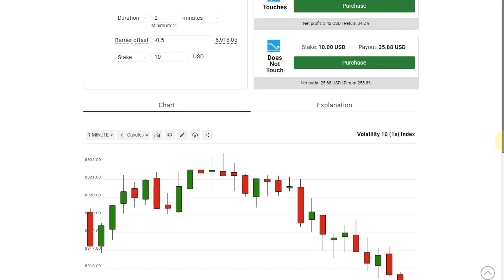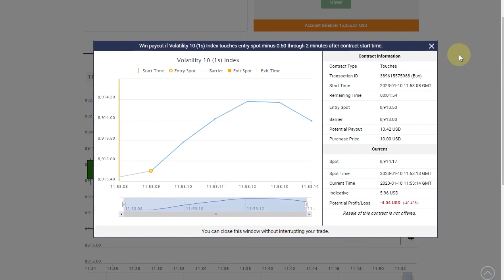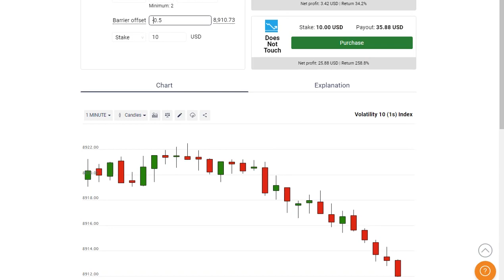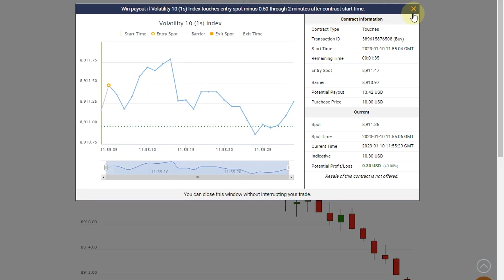Binary.com Touch/No touch Minute Strategy |Binary options| Binary sinhala| 100% winning strategy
✅ This is 𝐨𝐧𝐞 𝐨𝐟 𝐭𝐡𝐞 𝐛𝐞𝐬𝐭 𝐰𝐢𝐧𝐧𝐢𝐧𝐠 𝐬𝐭𝐫𝐚𝐭𝐞𝐠𝐲 which 𝐈 𝐮𝐬𝐞
𝐩𝐞𝐫𝐬𝐨𝐧𝐚𝐥𝐥𝐲. This 𝐛𝐢𝐧𝐚𝐫𝐲 𝐬𝐭𝐫𝐚𝐭𝐞𝐠𝐲 has a 𝐯𝐞𝐫𝐲 𝐡𝐢𝐠𝐡 𝐚𝐜𝐜𝐮𝐫𝐚𝐜𝐲. 𝐁𝐢𝐧𝐚𝐫𝐲.𝐜𝐨𝐦 is an amazing platform to 𝐦𝐚𝐤𝐞 𝐦𝐨𝐧𝐞𝐲 𝐨𝐧𝐥𝐢𝐧𝐞. 🍀Good luck to everyone with trading.

🔥 My #1 Recommended strategies with 𝐛𝐢𝐠𝐠𝐞𝐫 𝐰𝐢𝐧 𝐫𝐚𝐭𝐞

✅ Comment your favorite strategy (I’ll create videos for you!)